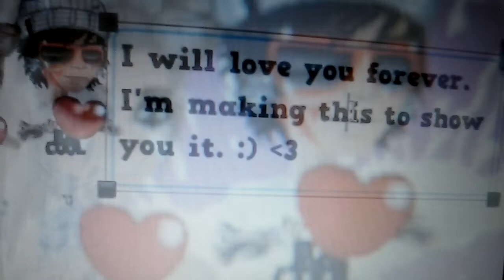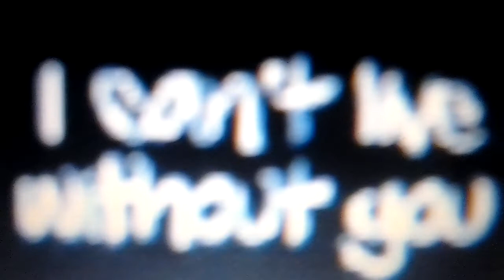Me and U- An MSP Couple.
freegum123 and yay106